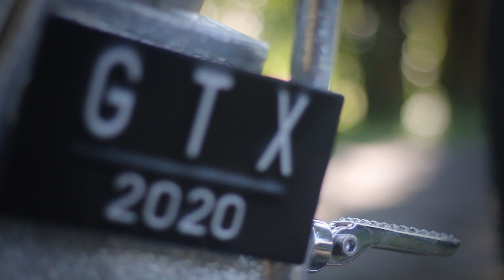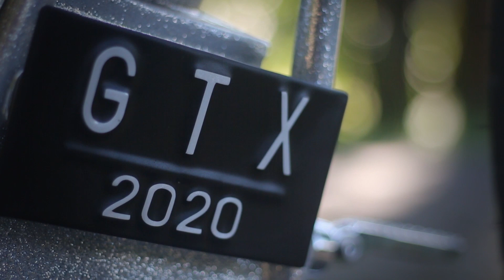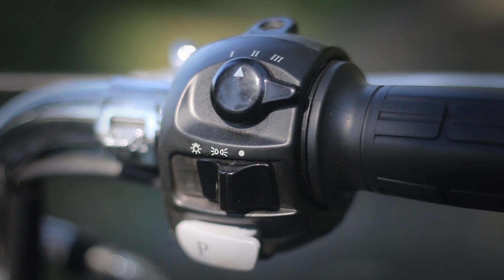Motor Listrik Custom Chopper [Selis E Max] Chopper Listrik "ChoLis"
Chopper Listrik ini sangat mudah dikendarai, tidak seperti chopper pada umumnya. Untuk itu pada sesi test drive tidak seperti biasanya, kali ini  melibatkan cewek yang nota bene sangat awam tentang dunia motor custom. Hanya bisa mengendarai motor scooter matic. Bagaimanakah kesan pengalaman pertama mengendarai sebuah chopper listrik silahkan simak video kami.